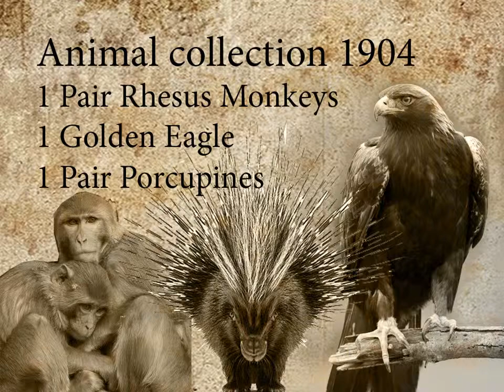History of the Johannesburg Zoo